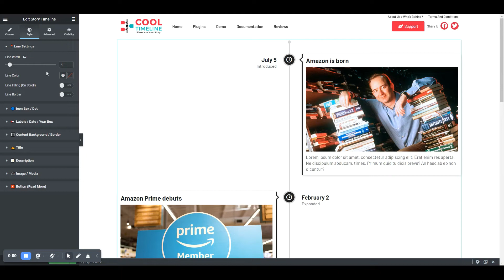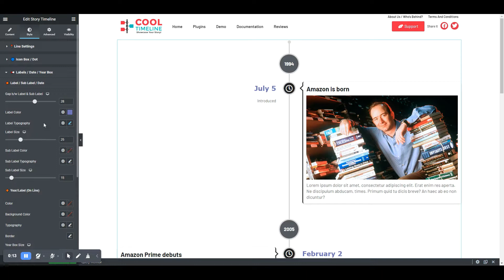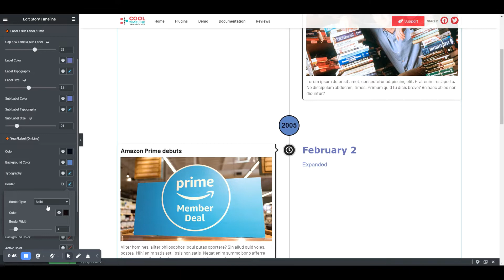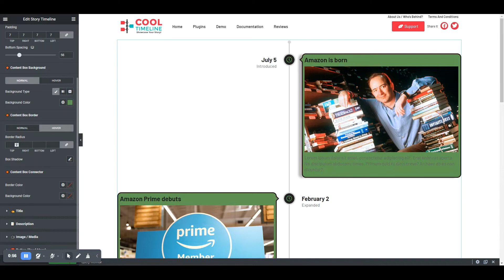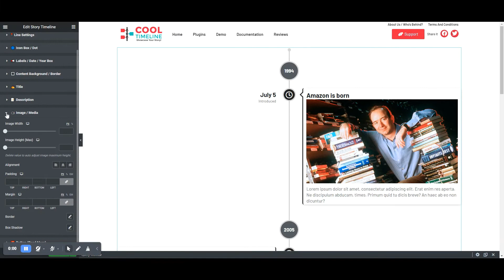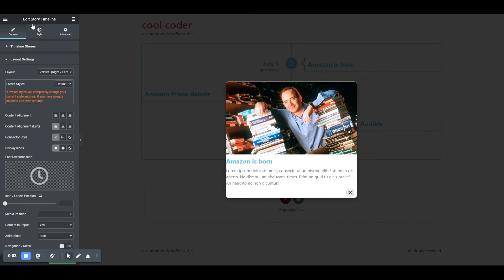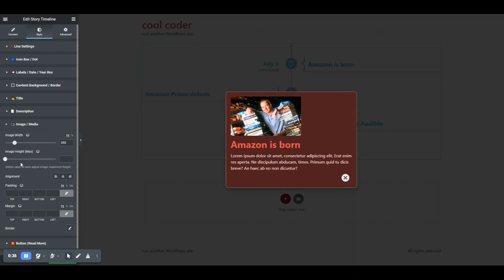Timeline Widget Pro For Elementor −Style Settings For Story Timeline